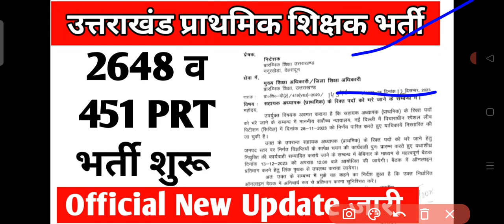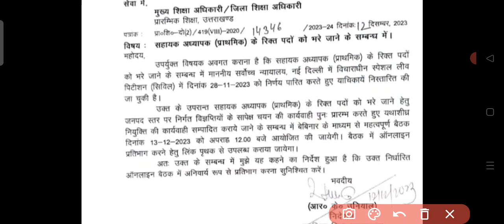2648 PRT भर्ती शुरू uttarakhand primary teacher latest news prt bharti uttarakhand latest news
2648 PRT भर्ती शुरू uttarakhand primary teacher latest news prt bharti uttarakhand latest news